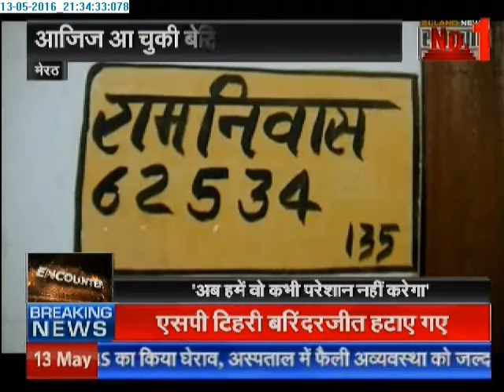Samachar Plus: Encounter। 14 May 2016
A daughter kill her father because of molestation. It is the case of Meeruth.